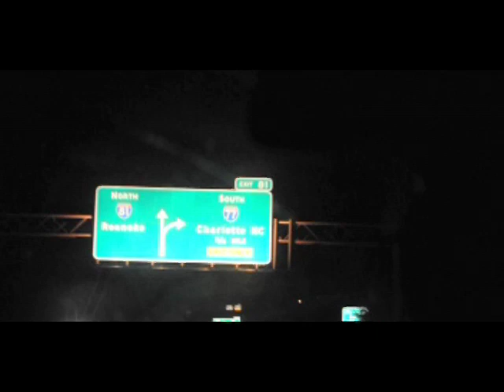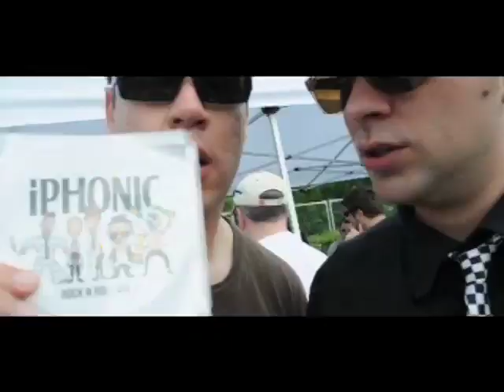A.W.O.L Fest iPhonic Takeover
Recap of Iphonics performance at A.W.O.L Music Fest in Charlotte NC April 21st 2012